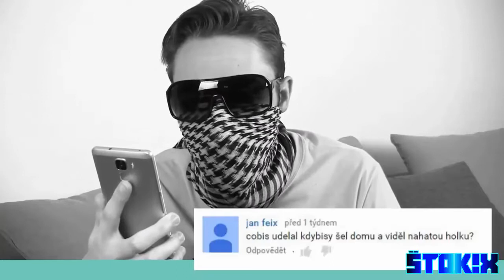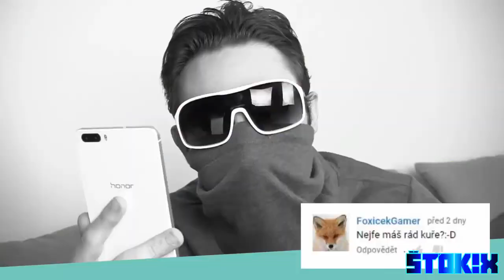[YTP] NEJFAKE SA VYSPAL S MONITOROM! :D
Dneska tu máme YTP na NejFaka, ktorý vám povie, že sa náhodou vyspal s monitorom. :D Pokiaľ sa vám tento YTP páčil, nezabudnite dať LIKE alebo zdielať svojim kamošom. :D